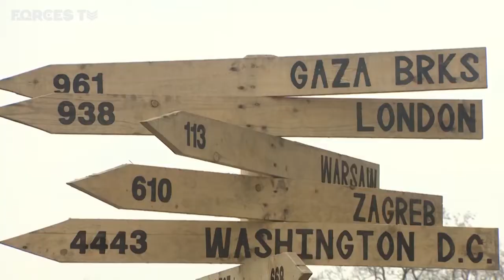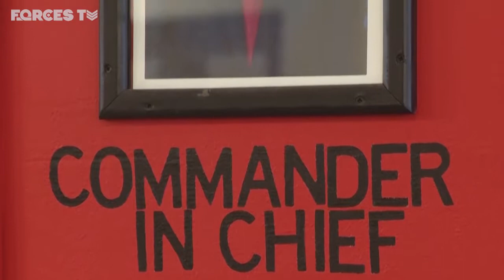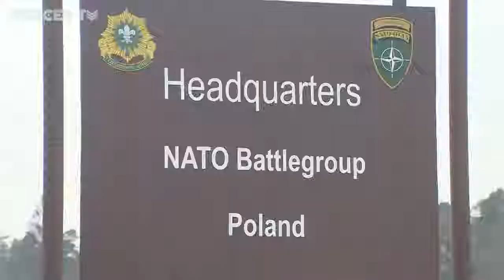British Forces w Polsce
manewry wojsk Brytyjskich na terenie Polski